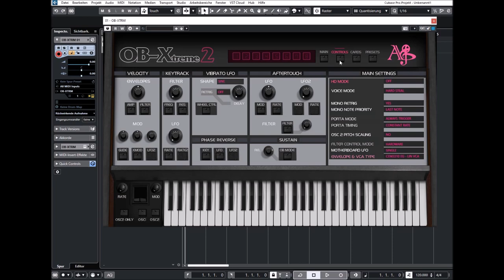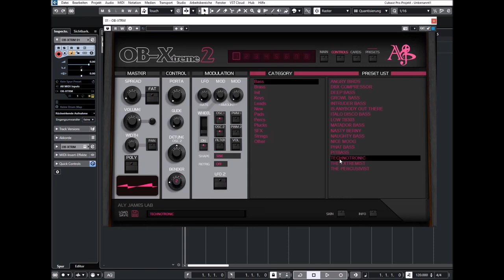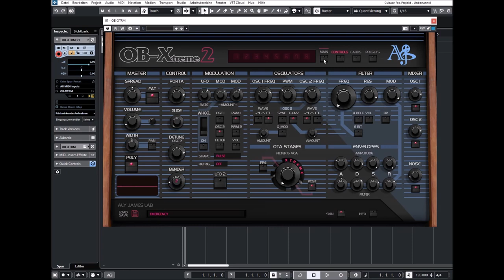OB-XTreme 2.0 | Presets Preview (No Talk)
What happens when you take 8 mono synths and use them together? Huge analog sound! This sound is the result of slight imperfections between each voice card and, because of some electronic components (mis)behavior, parts from the orginal circuit (notably the OB-X) caused all sort of distortion happening at different stages from filter to VCA and also at the output stage, OB-Xtreme place a special attention to the later with an emphasis on "the Growl".

Presets Preview:
00:00 Intro
00:05 Bass
05:10 Brass
06:37 Wide Brass
07:40 Keys
09:02 Leads
10:08 New Sounds
10:45 Pads
12:58 Perc
13:20 Plucks
13:50 SFX
14:28 Strings
15:05 Other